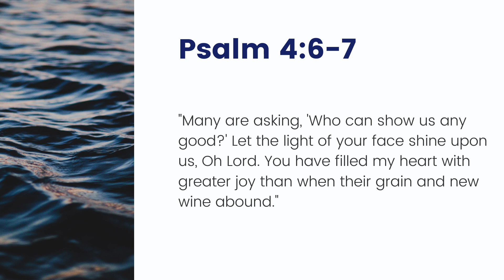GREAT JOY COMES FROM JESUS | Daily Morning Devotional (Psalm 4: 6-7)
Where does your joy come from? Is it people? Money? Cool cars? As a Christian, searching for joy in these things and more, I can say that it does not fill us up; mainly because the things in this world are ever changing! Great joy comes Jesus and that is something that will never change! As we step into Psalm 4:6-7, we can see how this was relevant even in King David's time!

Watch Steve Meehan's daily devotional; receive some encouragement to help bless you throughout the day.

This morning devotional is a new journey that Steve is producing for every weekday for YouTube. Every morning Steve will be going through a few Bible verses and sharing a little devotional to help you start your day. Be sure to share this will your friends and start your day off with a positive message.